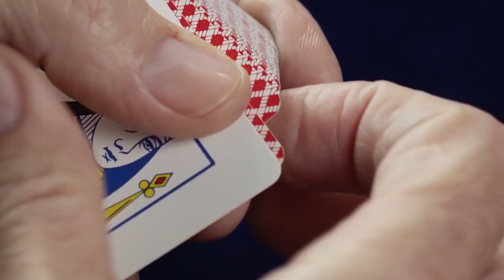Batty Showdown Teaser